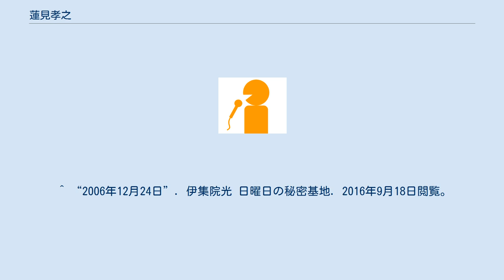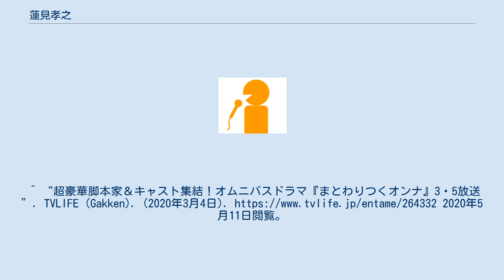蓮見孝之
蓮見 孝之（はすみ のりゆき、1981年6月1日 - ）は、TBSテレビのアナウンサー。
埼玉県浦和市出身。
 ※レギュラー出演中のみ レギュラー出演 単発出演ほか ドラマ ^ 『ジェーン・スー 生活は踊る』2021年7月8日放送分　相談は踊るのコーナーにて本人談（12時09分30秒〜） ^ なお当時のTBS（後にTBSテレビへ承継）は、アナログが「JORX-TV」、デジタルが「JORX-DTV」。
 ^ “2006年12月24日”. 伊集院光 日曜日の秘密基地. 2016年9月18日閲覧。
 ^ “蓮見孝之、初の冠番組。「まとめて! 土曜日」4月1日（土）朝6時〜スタート!”. TBSラジオ (2017年3月31日). 2021年1月16日閲覧。
 ^ “「子供の、非認知能力とはなんだ?」オヤノココロコシラジ #1”. TBSラジオ (2021年1月5日). 2021年1月16日閲覧。
^ “超豪華脚本家＆キャスト集結！オムニバスドラマ『まとわりつくオンナ』3・5放送”. TVLIFE (Gakken). (2020年3月4日). 2020年5月11日閲覧。